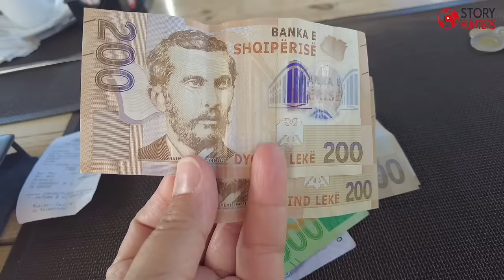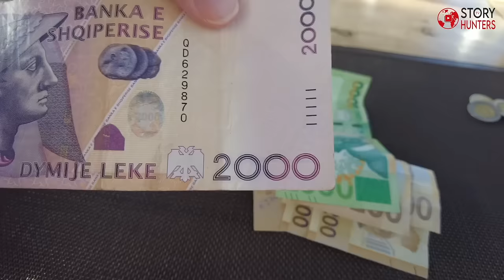Pensione a Durazzo Albania Karpen kavaje Un’amicizia che diventa fratellanza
L’intervista di Graziano ci conduce in altri argomenti d’interesse per quanto riguarda il trasferimento in Albania e il naturale confronto tra l’Italia e questa nazione situata dall’altra parte dell’Mar Adriatico. La cosa che emerge da questa come da altre nostre interviste a italiani trasferiti in Albania è una sorta di doppio movimento incrociato, un crocevia che ha le sue origini negli anni Novanta, e che continua ininterrotto. La differenza, però, negli ultimi 10 o 15 anni, è che il movimento non  è più a senso unico, ma è diventato bilaterale.

Risulta chiaro che il movimento di albanesi verso il nostro paese risponde  ai canoni che caratterizzano i processi migratori classici. Ovvero, le popolazioni più povere vanno a cercare lavoro nei Paesi economicamente più ricchi. Se trent’anni fa era una compagine mossa dalla disperazione, col tempo la schiera di immigrati albanesi si è composta di persone in grado non solo di portare mano d’opera a buon mercato, ma anche di generare impresa e quindi lavoro per connazionali e no.

Come noi italiani, popolo di emigranti, sappiamo bene, tra gli espatriati albanesi, come sempre, è forte il sentimento nostalgico per la terra d’origine, pur tuttavia, questo non sembra sufficiente per riportarli in patria. La maggior parte di loro si stabilizzano in Italia, e lì crescono i loro figli, ormai perfettamente integrati. Ma non avviene sempre così, e nel finale del video ne vedremo un'esempio.

Il movimento opposto, cioè quello di italiani verso l’Albania, ci sembrato di capire, si compone  di tre compagini principali.
Imprenditori che hanno decentralizzato la produzione a favore di una manodopera e una tassazione  più convenienti;  pensionati che sfruttando la detassazione totale della pensione  e il minor costo della vita, si trovano a vivere in Albania in condizioni di agio sempre meno probabili in Italia; e, terza e neo compagine, i giovani professionisti, specie del lavoro online, che usufruiscono di agevolazioni fiscali notevolissime, abbinate a costi della vita molto ridotti che consentono loro di mettere da parte quei soldi necessari per poter pensare di costruire una vita autonoma, cosa da noi è sempre più difficile. Anche l'Albania, dunque,  sta facendo qualcosa per i nostri giovani volenterosi!

DI fatto, a  quel che ci risulta, tra questi due paesi v’è una relazione per molti aspetti osmotica: parti delle loro popolazioni trovano  nell’avvicendarsi nei rispettivi Paesi risposte soddisfacenti alle loro necessita o ai loro desideri.
Credo che basterebbe questo per vedere con simpatia le relazioni tra queste due nazioni dirimpettaie!

Graziano ci raconta una storia emblematica. Amico, stretto,  di un  imprenditore albanese che in Italia ha messo in piedi un’azienda che da lavoro a 50 persone, al momento di godersi il meritato riposo, dopo 49 anni di lavoro, accoglie l’offerta dell’amico di appoggiarsi nella casa che ha costruito a Karpen ( Kavaje) e nella quale torna si e no per le  feste comandate. La casa come vedrete dall’intervista è un luogo ameno e gradevolissimo che risponde ai piaceri di Graziano e sua moglie Antonella di vivere un po’ isolati, in campagna.

A questo punto Graziano, dopo aver quasi dovuto imporre  all’amico il suo pagamento di un affitto, convenientissimo per altro, decide di trasferirsi in Albani in pianta stabile. I parenti del suo amico diventano in certo qual modo la sua famiglia e vi invito ad ascoltare l’intervista per giudicare il grado di soddisfazione che Graziano prova rispetto alla sua scelta di vita.
Ecco in questa storia ci sembra ci sia il senso di quella "osmosi" di cui accennavamo sopra. Come ciliegina sulla torta, ascolterete il fratello dell’amico di Graziano, Bilal che è tronato a vivere in Albania pur avendo la cittadinanza italiana. Il suo ricordo e la sua gratitudine verso gli italiani traspare fortemente nelle sue parole. I suoi figli sono tra coloro che tornano in Albania per le vacanze. E va bene così! Diverso lo  stato di sviluppo di un Paese, diverse sono le  necessità e i desideri dei suoi cittadini.

Gi Italiani trasferiti in Albania, ascolterete pensionati, giovani digitalizzati, imprenditori, ci raccontano di una vita piena di tranquillità. Non scevra di problematiche, ma coese in rapporti umani molto forti, gli stessi che da noi hanno lasciato il posto troppo spesso alla "fretta da rata di mutuo", alla sfiducia verso tutto e tutti e anche bisogna dirla a quella orribile  e lacerante cosa che è l'invidia sociale.
Grazie Graziano per questa tua entusiastica intervista.

@storyhunters-cambiovita   dal 2018 si auto finanzia, per continuare il nostro progetto, SOSTIENICI ANCHE TU: